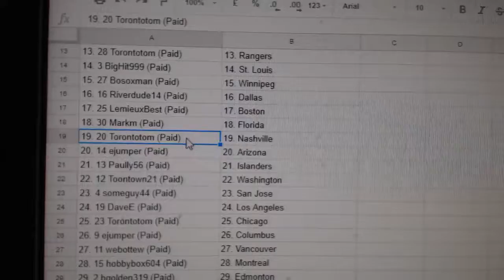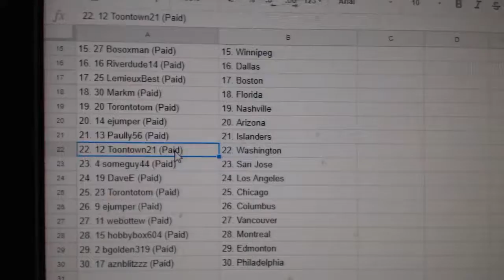Team Randoms - C&C GB #8075